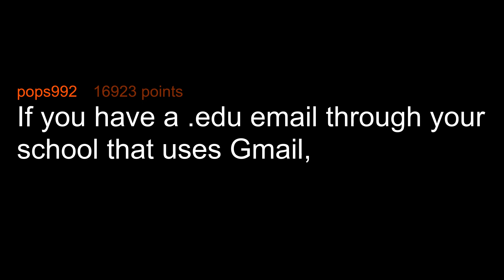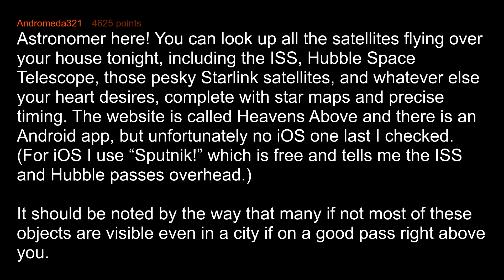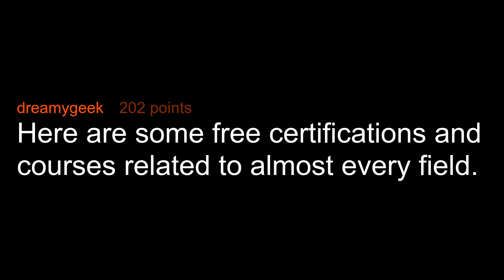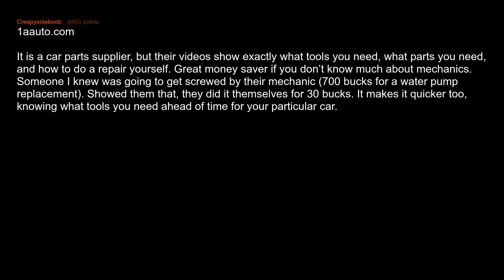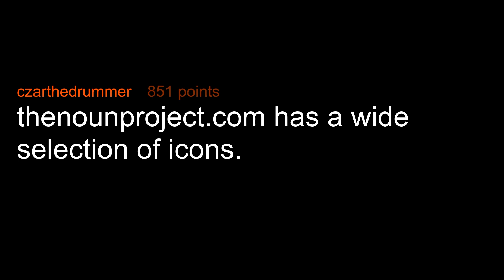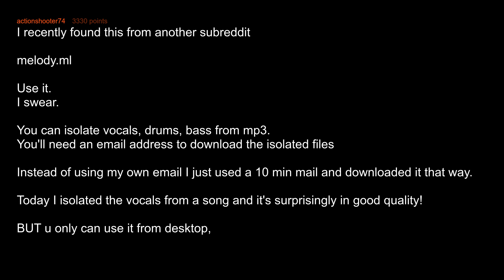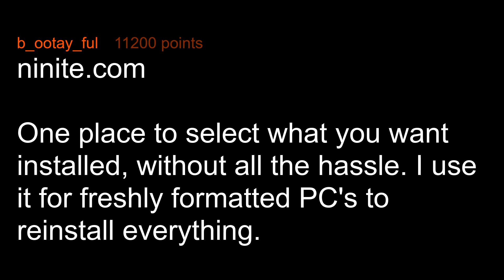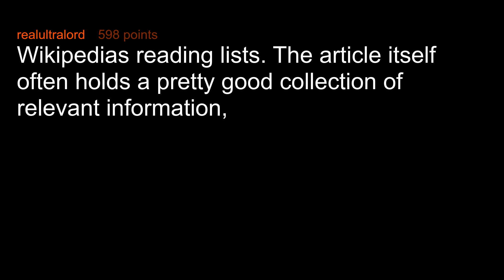You Won't Believe These Are Actually Free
What free things online should everyone take advantage of?

Multimedia - Demon